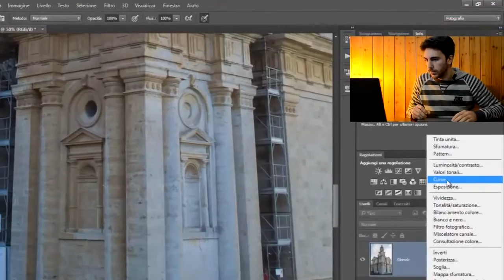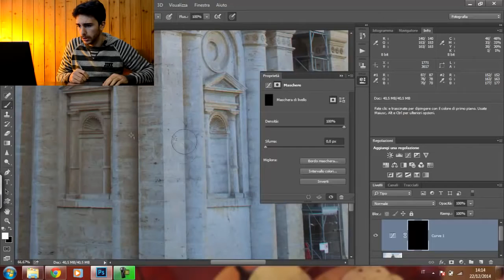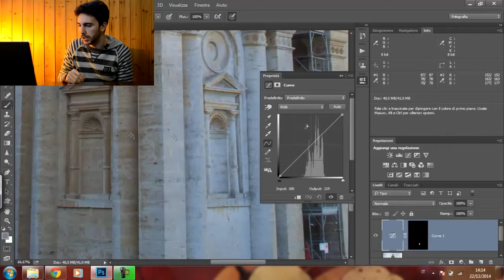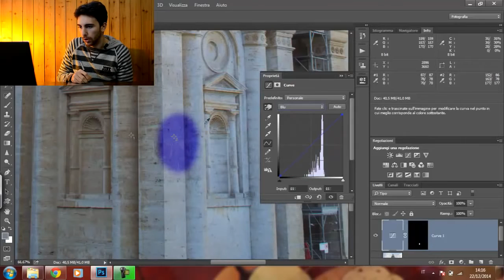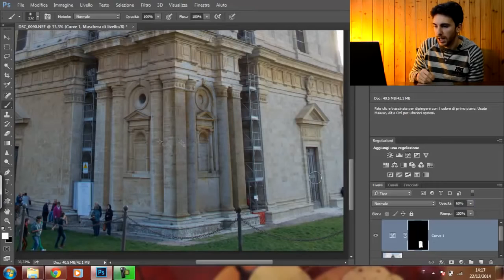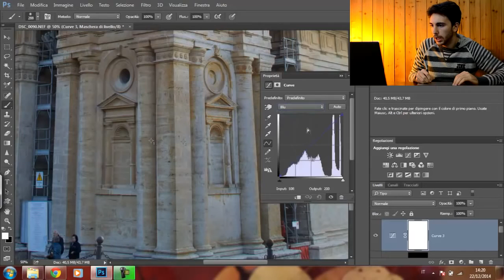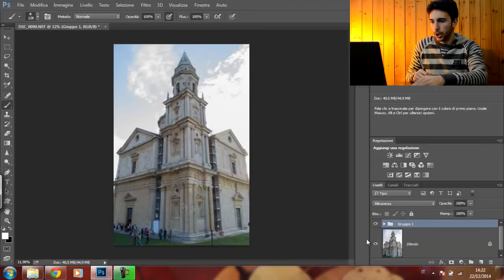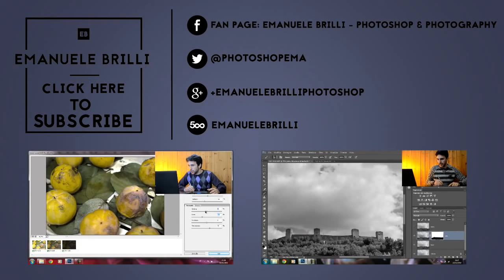Color correction #2 Lavorare con le curve in RGB - Tutorial Photoshop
Ecco come usare le curve in modalità colore RGB per fare delle correzioni selettive della nostra fotografia